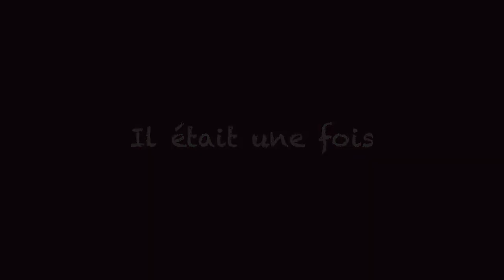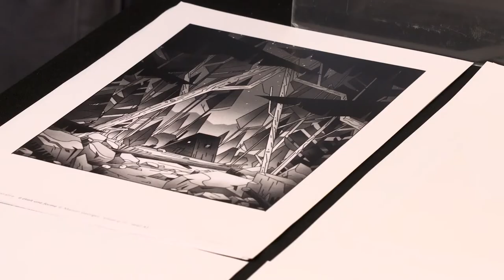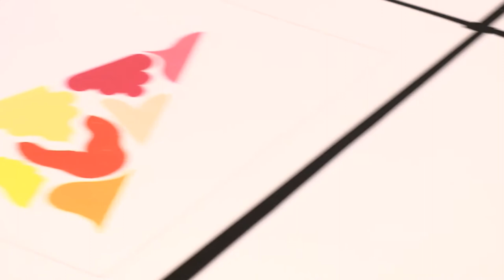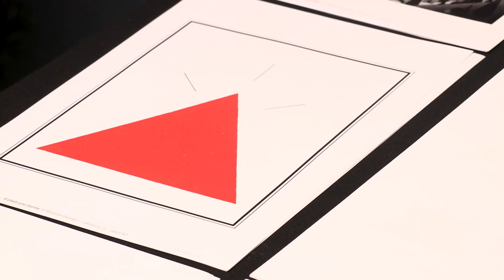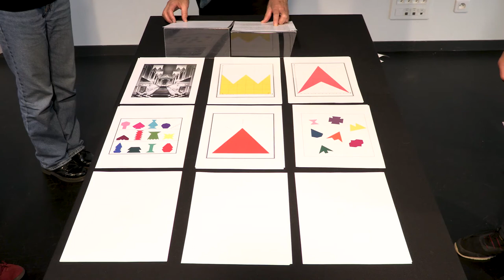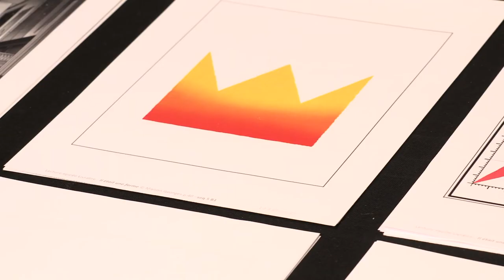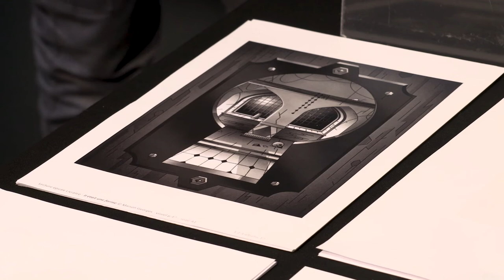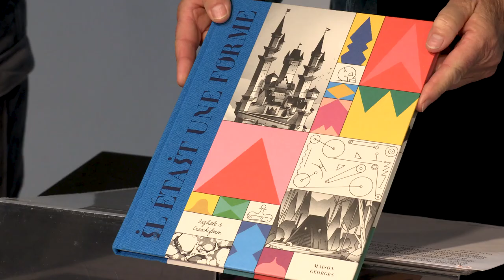1.2.3 albums #17 : lecture épicée " Il était une forme"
Proposées par Livralire (Chalon-sur-Saône) dans le cadre du projet-lecture pour les 10-100 ans, 1.2.3 albums les lectures épicées sont des lectures d’albums mises en scène, collectives et dynamiques, qui amènent à la lecture individuelle d’un album ou l’éclairent.

Pour goûter en groupe aux rimes et aux visuels géométriques d’Il était une forme, quoi de mieux qu’un plateau de jeu à neuf cases et un découpage en six épisodes. Cela commence par la mise en place du décor et de la problématique du conte, jusqu’à la résolution heureuse pour les héros amoureux.